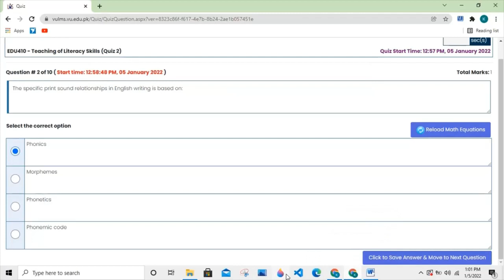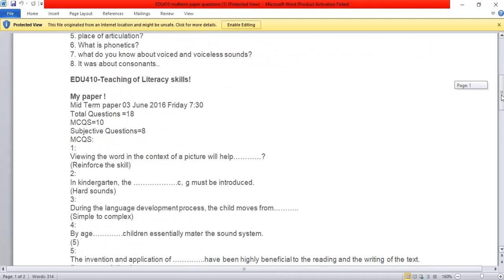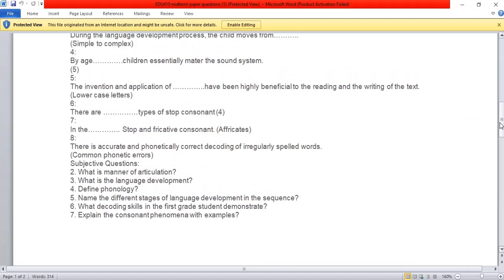EDU 410// MIDTERM EXAM PREPARATION// FALL 2022